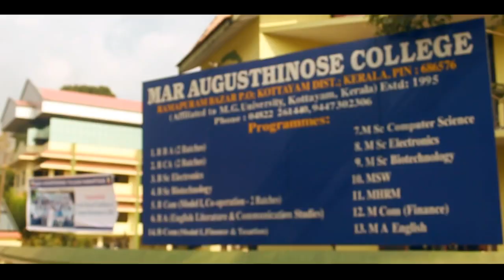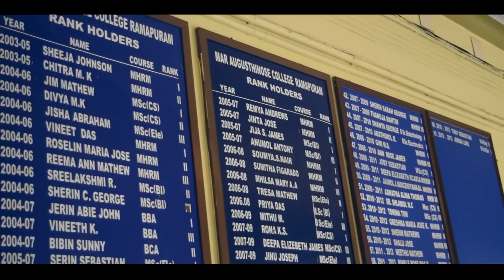MAR AUGUSTHINOSE COLLEGE :-- promo video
Mar Augusthinose College , Ramapuram founded in 1995 belongs to a network of education institutions founded and operated by Eparchy of pala